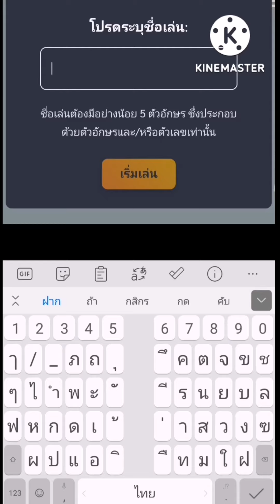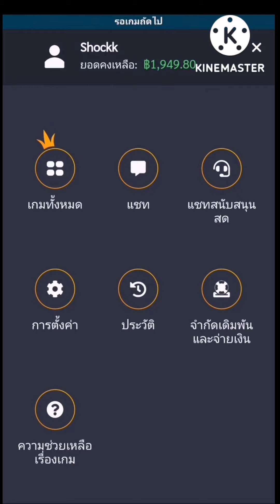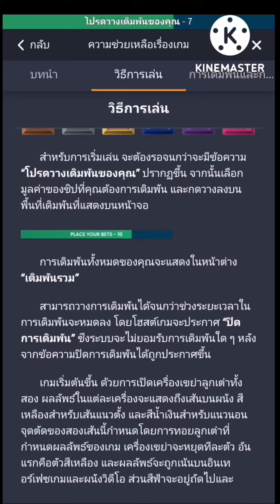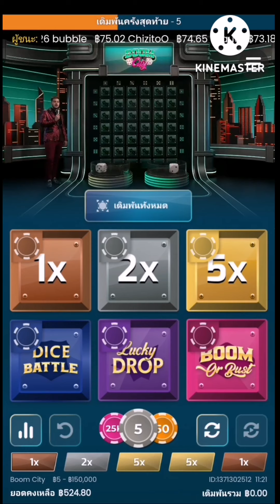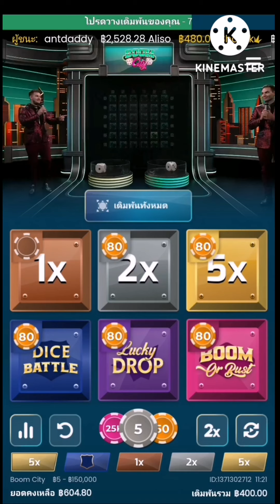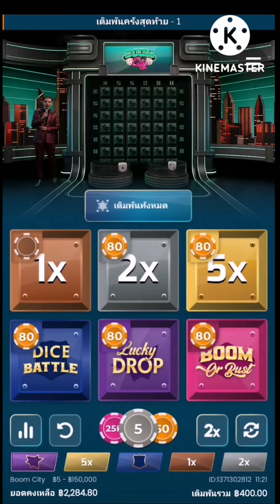ไฮโล ใหม่ Boom City Live [Pragmatic Play] สรรหามาเล่น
ลิงก์เกมมันอยู่ที่ปักหมุดนะครับ)